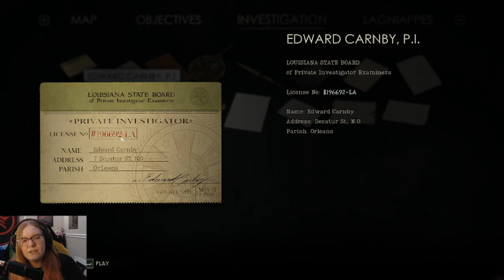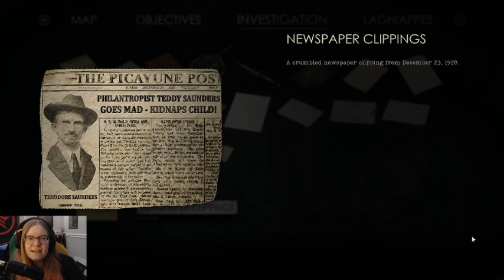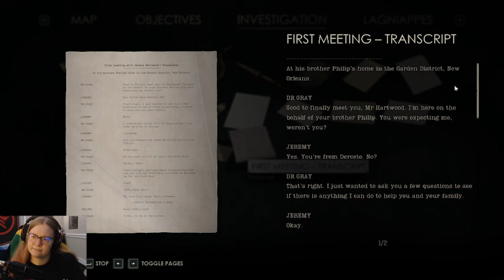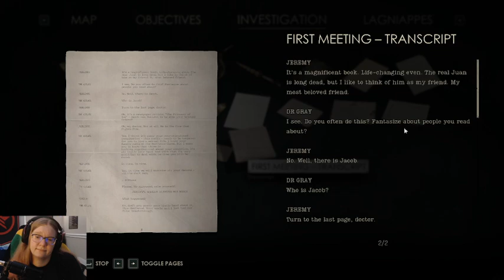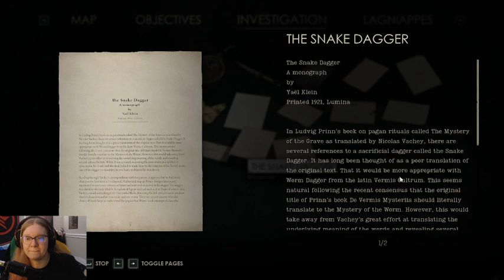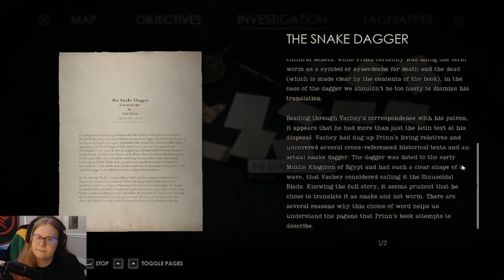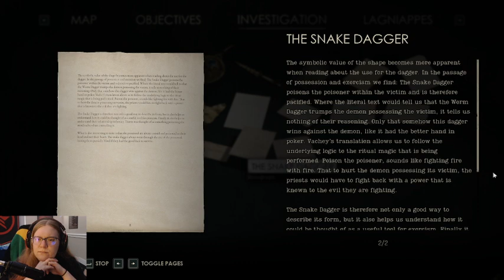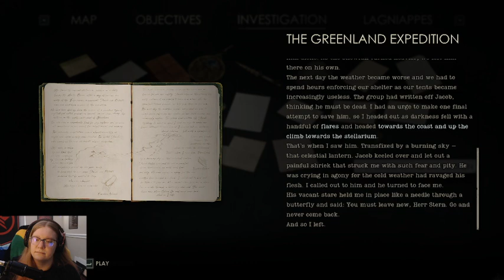Alone in the Dark (2024) (Part 4)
The true horror was... well, you'll see.